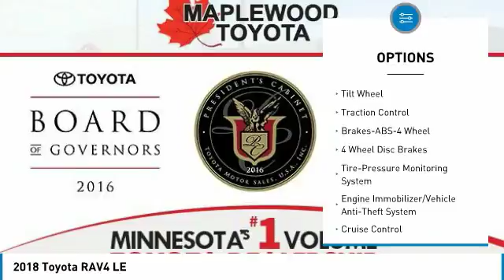2018 Toyota RAV4 LE Maplewood, St Paul, Minneapolis, Brooklyn Park, MN J12165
Maplewood Toyota
2873 Maplewood Dr

Maplewood Toyota
2873 Maplewood Drive